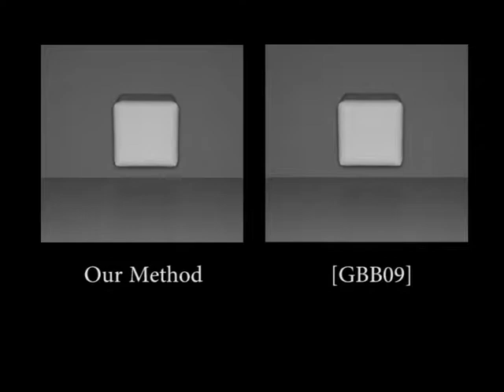Implicit Integration for Particle-based Simulation of Elasto-Plastic Solids (Pacific Graphics 2013)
This video accompanies our paper "Implicit Integration for Particle-based Simulation of Elasto-Plastic Solids", presented at Pacific Graphics 2013 (authors: Yahan Zhou, Zhaoliang Lun, Evangelos Kalogerakis, Rui Wang).